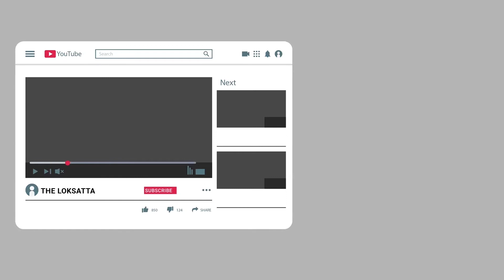Ghrishneshwar Jyotirlinga | The History Of This Shivalinga Facing West Is Wonderful | Dharam Darshan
ભગવાન શિવના 12 જ્યોતિર્લિંગમાંથી એક ઘૃષ્ણેશ્વર મંદિર મહારાષ્ટ્રના ઔરંગાબાદના દૌલતાબાદથી 11 કિમી દૂર એક શહેરની ચહલ-પહલથી શાંત જગ્યાએ આવેલું છે. માન્યતા છે કે આ જ્યોતિર્લિંગના દર્શન માત્રથી દરેક પ્રકારના રોગ અને દૂખ દૂર થાય છે. અહીં નિઃસંતાન દંપત્તિ દર્શન કરે તો સંતાન સુખ મળે છે.

મંદિરનો ઇતિહાસઃ-
આ જ્યોતિર્લિંગ અંગે અનેક પ્રકારની કથાઓ પ્રચલિત છે. પૌરાણિક કથાઓ અનુસાર દક્ષિણ દિશામાં સ્થિત દેવપર્વત પર સુધર્મા નામનો વિદ્વાન બ્રાહ્મણ પોતાની ધર્મપરાયણ સુંદર પત્ની સુદેહા સાતે રહેતો હતો. બંને ભગવાન શિવના અનન્ય ભક્ત હતા. જોકે અનેક વર્ષો છતા તેમને કોઈ સંતાન ન હોવાથી અંતે સુદેહાએ તેના પતિને મનાવીને પોતાની બહેન ઘુષ્મા સાથે તેના લગ્ન કરાવ્યા. નાની બહેન ઘુષ્મા પણ અનન્ય શિવભક્ત હતી. તેને શિવ કૃપાથી થોડા સમયમાં પુત્ર આવ્યો.